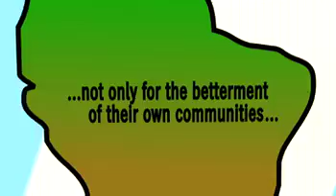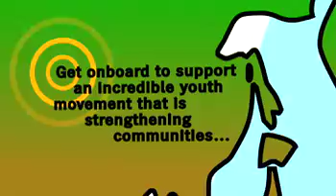SWB GOES BEYOND MILES